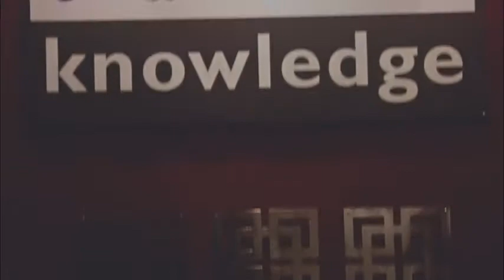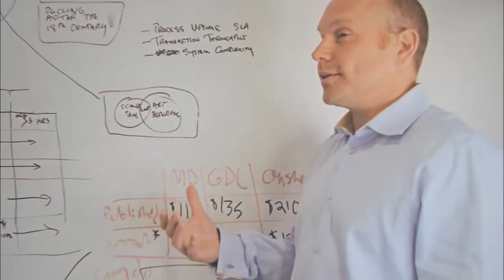Chris Andrasick talks on startup life as a tech company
We've partnered with FORA.tv to bring small business owners and entrepreneurs the Think Big series. In this video, Chris Andrasick, President & CEO of Tacit Knowledge, describes the journey his IT Services company has taken from startup to present day.